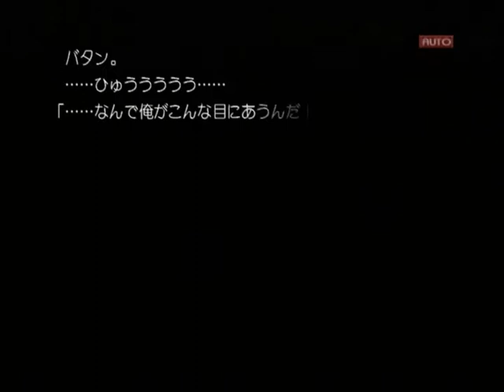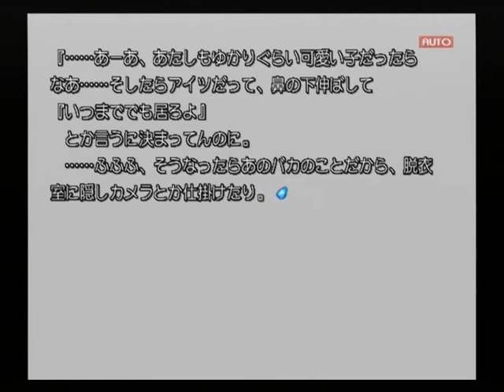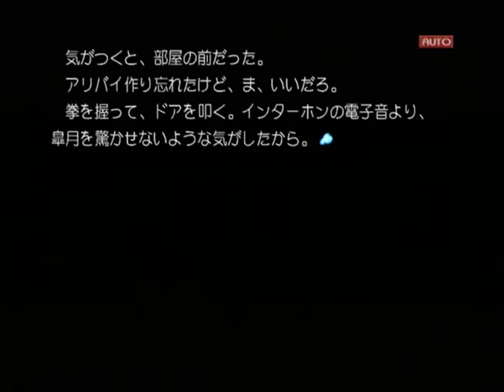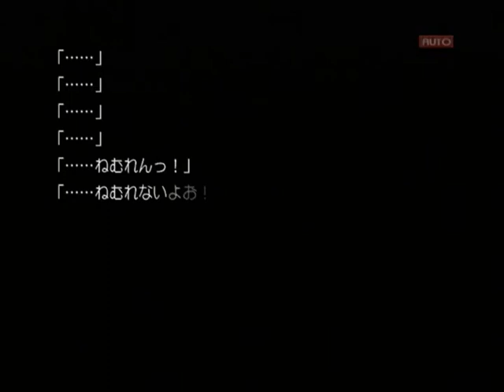【PS2】Routes PE ベストエンド Part９ 皐月編 ～密林でサーベルタイガーに見つかったドキドキだな 【スタートオンゲームズ】【スタゲー】【JAPAGE】